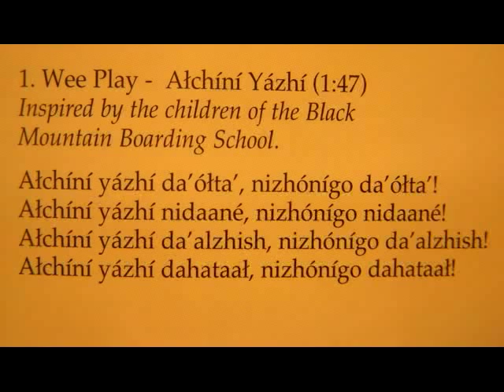Sharon Burch - Wee Play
"Wee Play" from Colors of my Heart by Sharon Birch